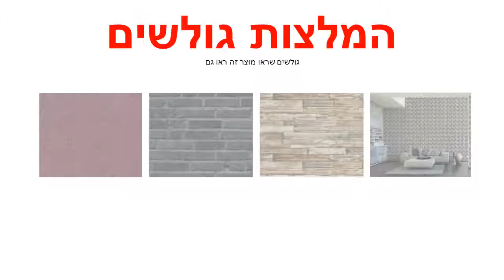טפט לבנות חיות וארמונות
טפטים במבצע, טפט לבנות חיות וארמונות
מידות הטפט:
הטפט איכותי מאוד מתוצרת גרמניה